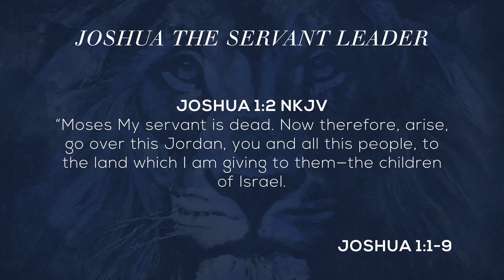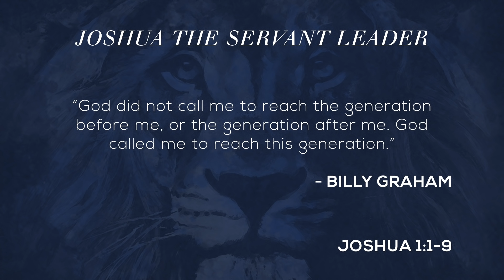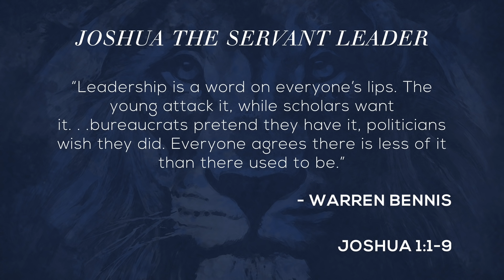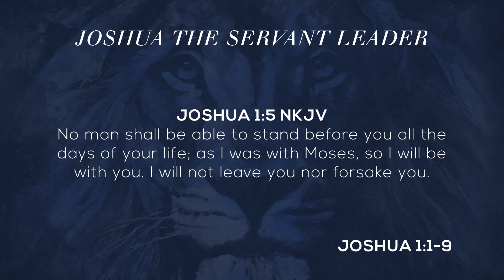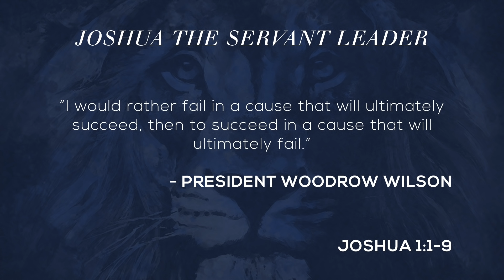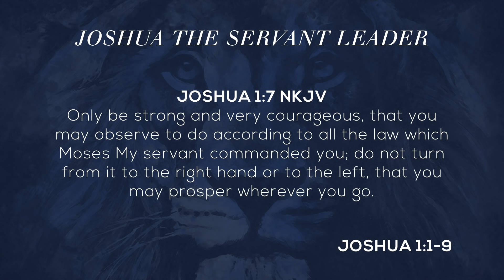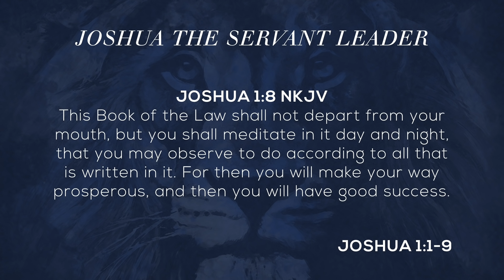Joshua 1:1-9, Joshua The Servant Leader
On October 5th 2016, Pastor Gino Geraci began an introduction to the book of Joshua called “The Servant’s Academy.” This three-part look at Joshua as found in the books of Exodus, Numbers and Deuteronomy, describes Joshua as a servant leader. We now begin our verse by verse, chapter by chapter look through the book of Joshua in “Joshua The Servant Leader.”

Preparation For Leadership (vv.1-5)
The Call To Courage (v.6)
The Call To Courage and The Power Of The Word (vv.7-8)
The Call To Courage And The Presence Of The Lord (v.9)